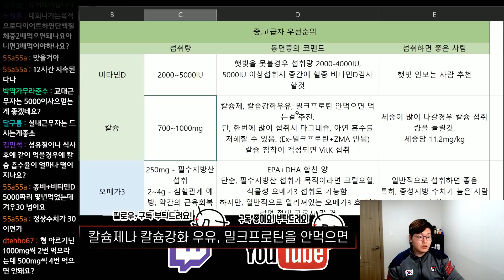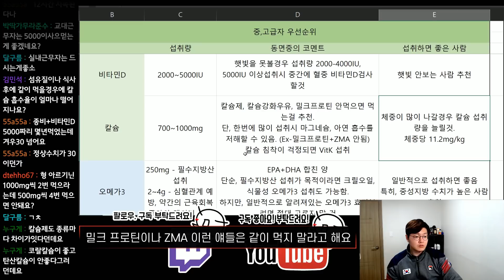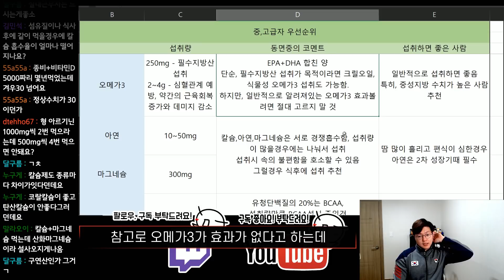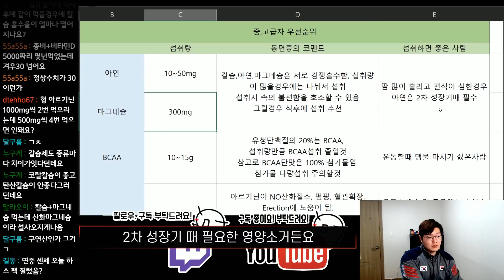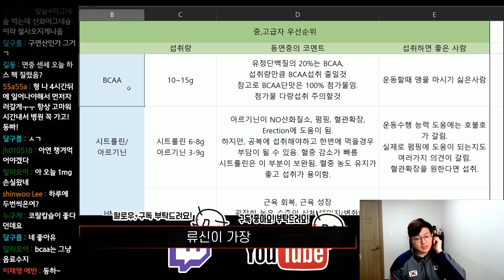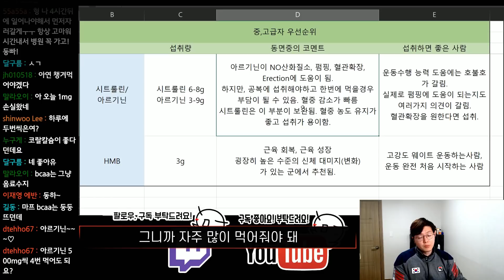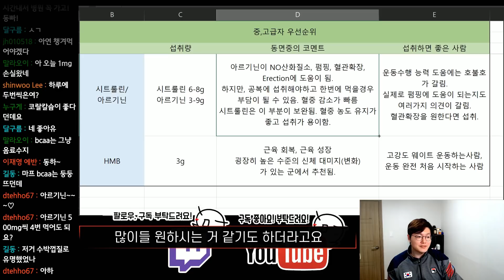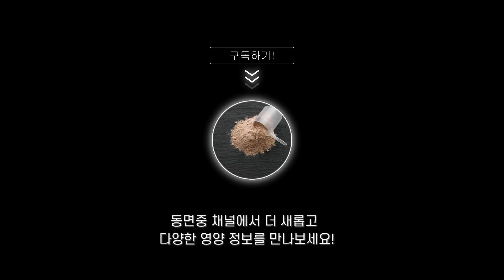운동인에게 좋은 건강, 영양 보충제!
해당 링크를 통해 구매시 동면중에게 도움이 됩니다.